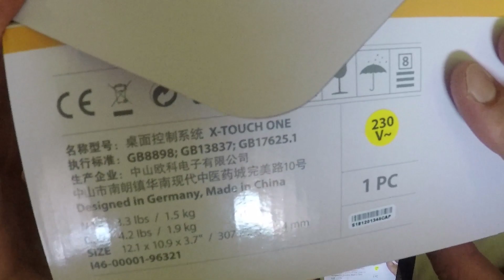Behringer X Touch One DAW Controller kicsomagolás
Egy Behringer X Touch One DAW Controller kerül kicsomagolásra.